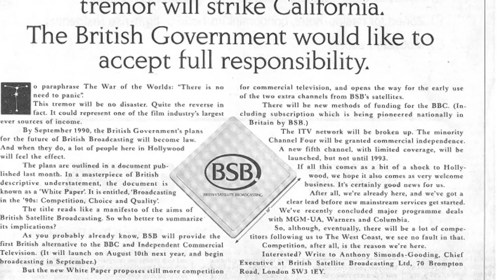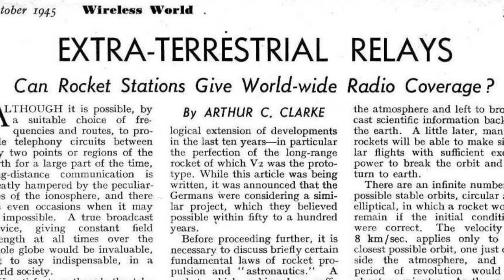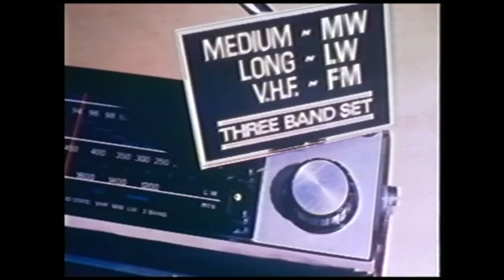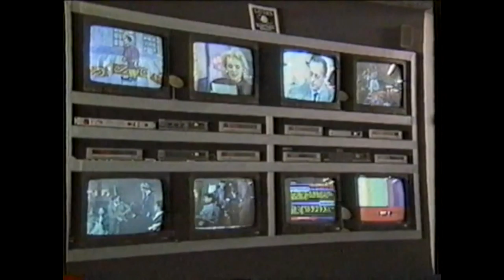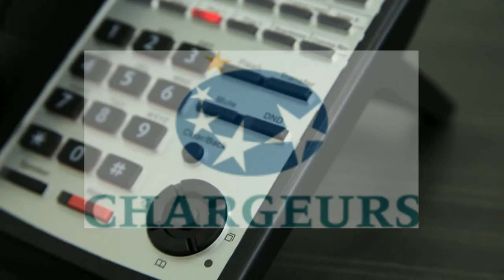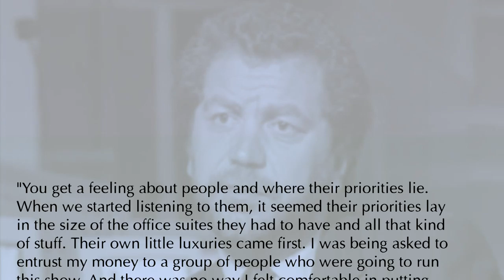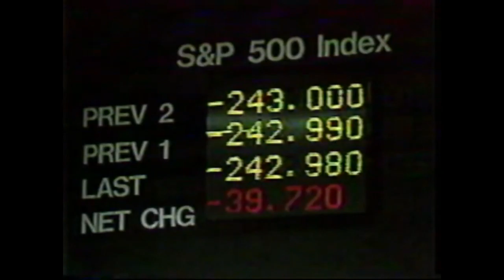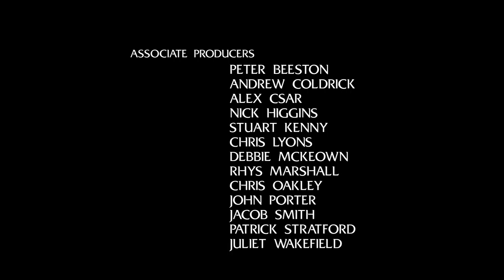Square Peg: the Dream of British Satellite Broadcasting - Episode One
Original description:

If BSB is remembered at all, over a quarter of a century on, it's as a cautionary tale of one of the biggest disasters in British business history. But it could, and perhaps should, have been the shape of British television, if it wasn't for their own incompetence, their own rotten luck, and a certain Australian entrepreneur bypassing all the rules. That was the dream of British Satellite Broadcasting. Here's how it failed.

Part one: Squaring the Circle. What satellite TV is and how it came to be, and how BSB came together.